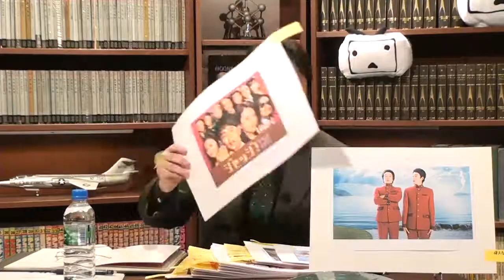#11【偉大なる、しゅららぼん】岡田斗司夫の映画評論【切り抜き】【岡田斗司夫/切り抜き】